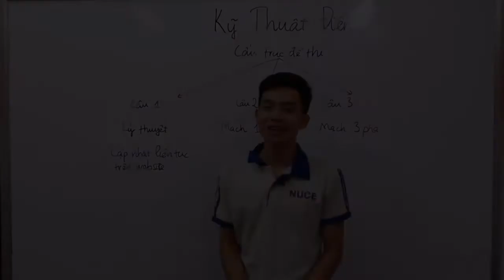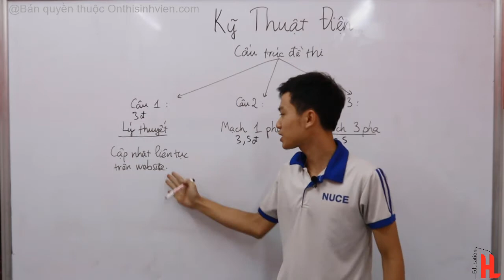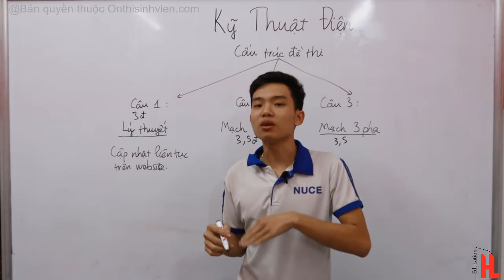Cấu trúc đề thi môn Kỹ thuật điện - Đại học Xây Dựng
Khóa học đang được bán với giá rẻ như cho trên Onthisinhvien.com